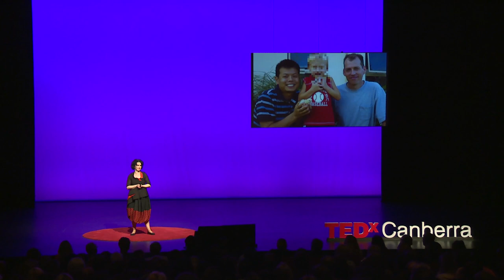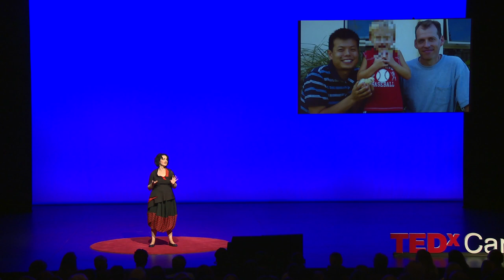There is nothing virtual about online trolling | Ginger Gorman | TEDxCanberra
Following a harrowing experience with internet trolls, Ginger Gorman took the unusual step of reaching out to the very people who were tormenting her.  Her objective? To understand what motivates them and help us build safe online communities.  In this compelling talk, Ginger shares her insights and offers some advice on how to handle trolls.

Ginger Gor­man is a fear­less and multi award-win­ning social justice journ­al­ist. In the course of her 15-year media career, she’s watched bod­ies burn at the crem­at­orium, been strapped to a bond­age wheel and recor­ded her own can­cer treat­ment. She’s inter­viewed every­one from emin­ent sci­ent­ists to hardened crim­in­als and vicious inter­net trolls.

Ginger has an innate abil­ity to con­nect and com­mu­nic­ate with some of the most inter­est­ing and mar­gin­al­ised people in our com­munity. She works hard to trans­late those untold stor­ies into power­ful and insight­ful journ­al­ism.

Ginger reg­u­larly writes stor­ies, makes radio and pod­casts for media out­lets such as: news.com.au, The Huff­ing­ton Post, The Guard­ian, The Age, Her­Can­berra, mamamia, Life Mat­ters on ABC Radio National and the ABC’s Drum web­site.